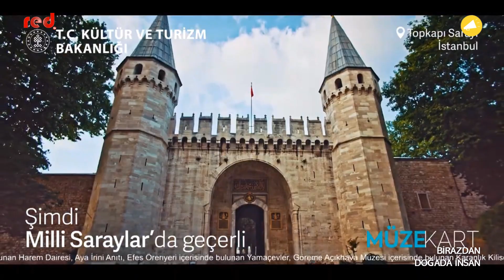Red TV - Reklam Kuşağı (29 Eylül 2023)